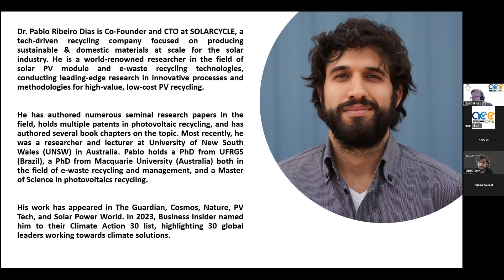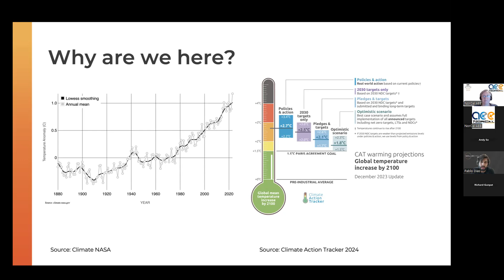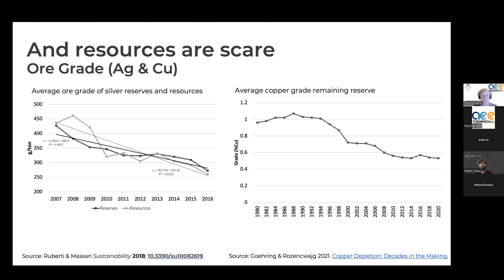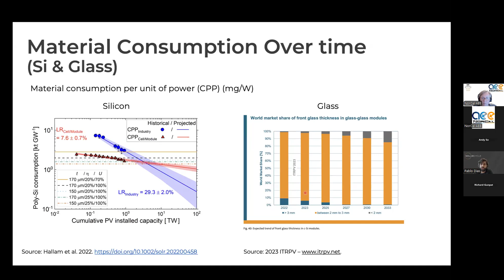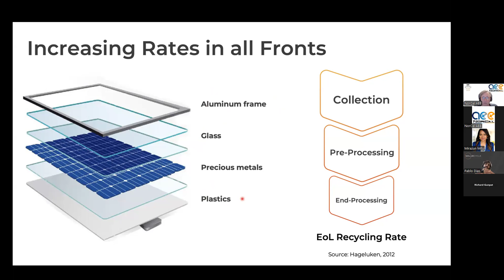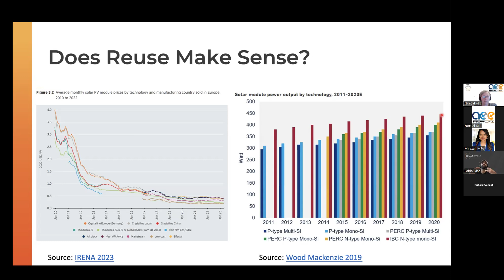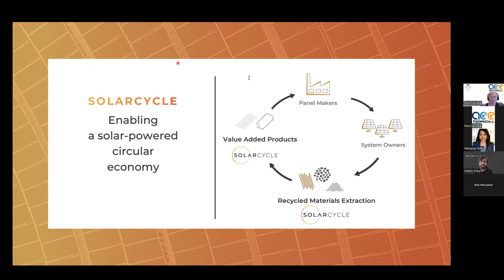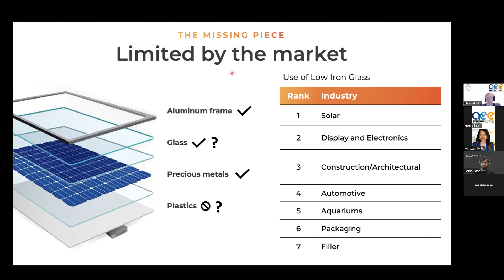What could a circular economy for solar look like? - Dr. Pablo Ribeiro Dias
October 2, 2024 "What could a circular economy for solar look like?" Presentation by Dr. Pablo Ribeiro Dias

The solar industry is in a unique position to actualize a true circular economy, potentially setting a precedent for other sectors. SOLARCYCLE lead by CTO Dr. Pablo Dias, has done some exceptional work in this space. It is a tech-driven recycling company focused on producing sustainable and domestic materials at scale for the solar industry.

Dr Pablo is a world-renowned researcher in the field of solar PV module and e-waste recycling technologies, conducting leading-edge research in innovative processes and methodologies for high-value, low-cost PV recycling.

He has authored numerous seminal research papers in the field, holds multiple patents in photovoltaic recycling, and has authored several book chapters on the topic. Most recently, he was a researcher and lecturer at University of New South Wales (UNSW) in Australia. Pablo holds a PhD from UFRGS (Brazil), a PhD from Macquarie University (Australia) both in the field of e-waste recycling and management, and a Master of Science in photovoltaics recycling.

His work has appeared in The Guardian, Cosmos, Nature, PV Tech, and Solar Power World. In 2023, Business Insider named him to their Climate Action 30 list, highlighting 30 global leaders working towards climate solutions.